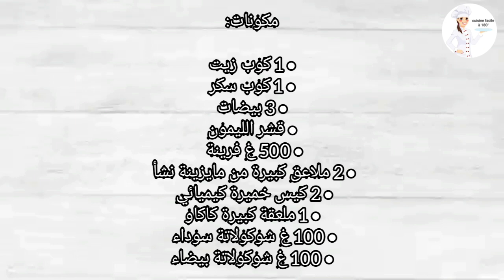Croquets chocolat vanille 🍫كروكي بالشوكولاتة لذيذة روع واقتصادية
كروكي بالشوكولاتة و بالفانيليا  سهل طبخ
Bonjour à vous et bienvenues dans la cuisine facile à 180°
Aujourd'hui  je vous propose un gâteau simple et économique idéal pour le café  " le coquets " avec deux goûts chocolat et vanille, très bon ...

🔴Vous y  et  trouverez tout ce qui touche à la cuisine algérienne traditionnelle et moderne et toujours des plats repas, gâteau et dessert originales et surtout économiques nouveaux et simples et réussis.

🔴Et active les alertes 🔔 pour rien manque de mes vidéos

🔴Si la première fois que vous visitez ma chaîne, bienvenue à me rejoindre en appuyant sur le bouton d'abonnement ou le bouton rouge sous la vidéo et faites la cloche🔔 Afin de recevoir toutes les nouvelles notifications.

🔴si vous aimez la vidéo, Laissez-nous un commentaire agréable et encourageant.